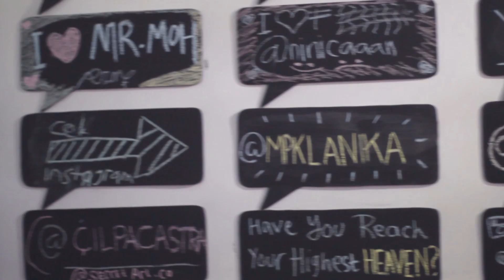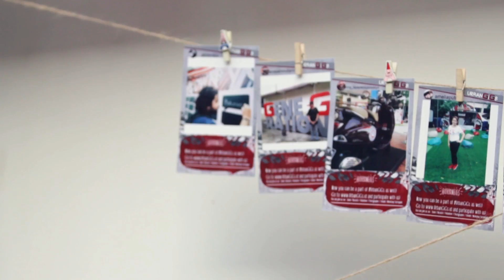Urban GiGs Jakarta | 10 September 2016